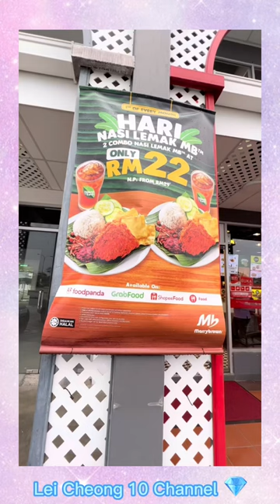Marrybrown#shortsvideo solid viralvideo solid food